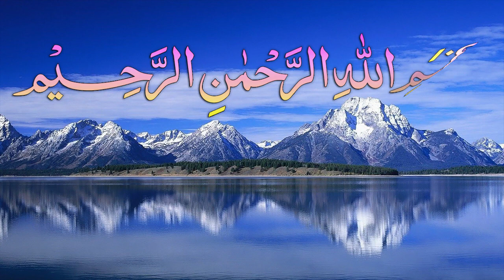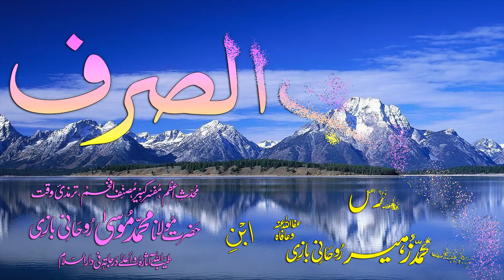Abwaab-e-Sarf Dars - 67 - Baab - 56 - by Maulana Muhammad Zuhair Albazi - 22/12/2008